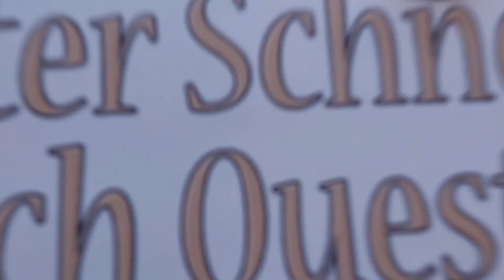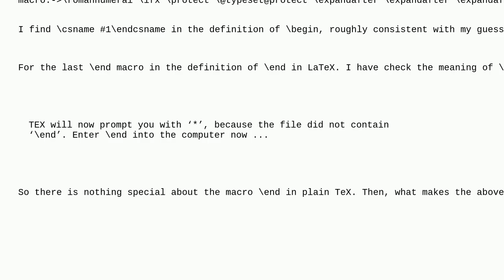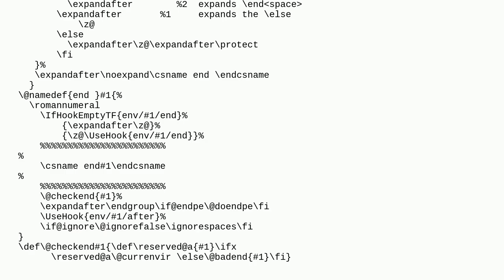Tex: What does the end mean in LaTeX's environment?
What does the end mean in LaTeX's environment?

A special thanks goes out to the community

  environments tex-core